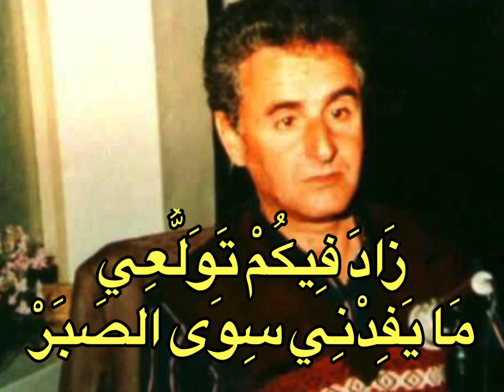Amer Ezzahi : عمر الزاهي : يا أهيل الحمى لقد طال شوقي إليكم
يا أهيلَ الحِمى لقدْ

زادَ شوقي إِليكمْ